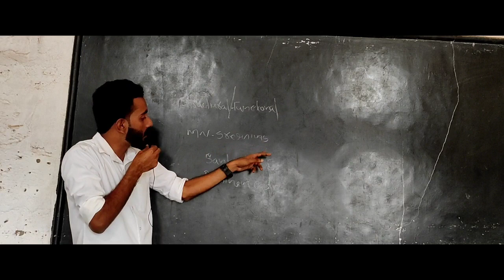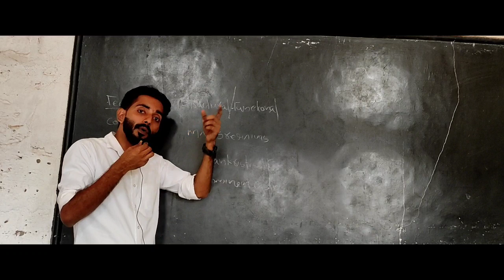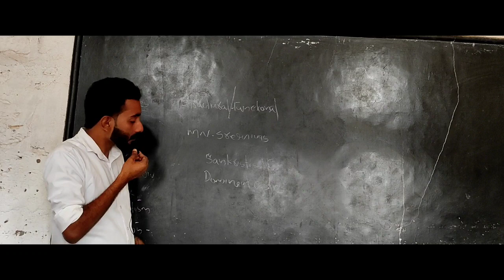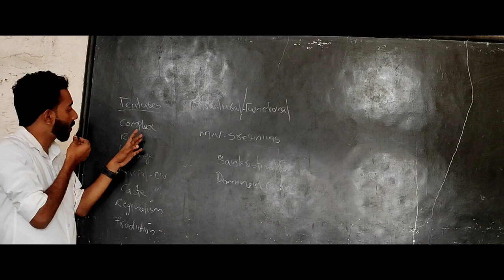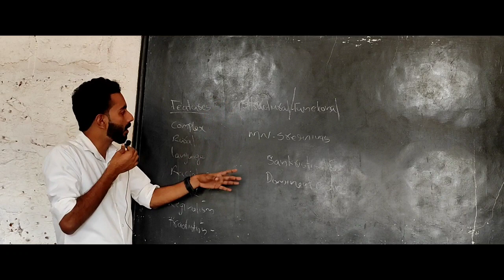indian society structure and transformation. module 1. calicut university. second semester.sociology